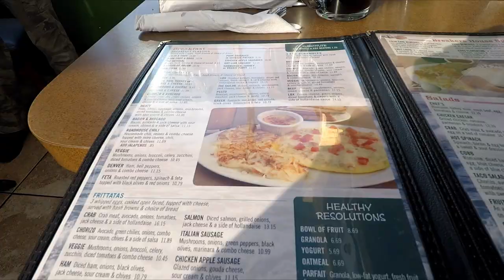Learning Japanese - Beginner Conversation 3.3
This is a simple beginner conversation in Japanese that I made together with Nick. We wanted to practice the little Japanese we managed to learn and one of the best ways is to record yourself speaking.

For us, we also had this as a class assignment as we were attending a Japanese course. Our kind teacher, Kuramoto Sensei, helped to review and correct our dialogue later.

As a disclaimer, the dialogue in the video is not corrected and may contain errors.

Try to record yourself while using the Japanese you already know. No need to post it on social media but listen back you your dialogue and check your progress.